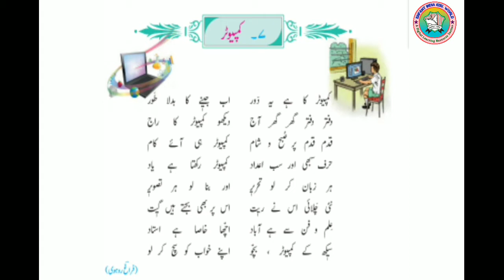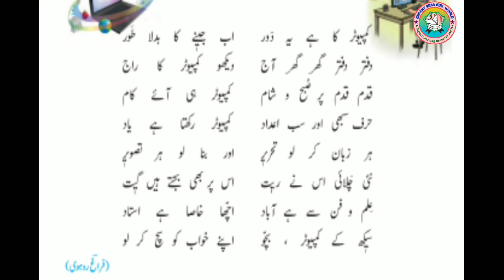Urdu | Computer | Std 2 | Balbharti | کمپیوٹر | Maharashtra State Board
Urdu
Computer
Std 2
کمپیوٹر
Balbharti

Enfant India